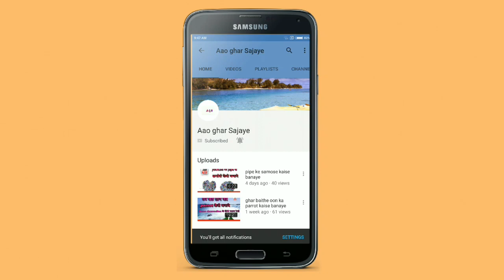Do fande bala design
Hello friends,
Aaj maine aapako do fande bala design banana sikhaya hai. Aaj ke liye itna hi.
Thanks,